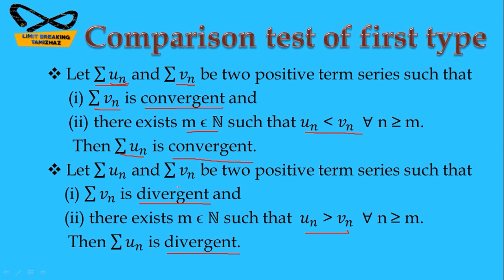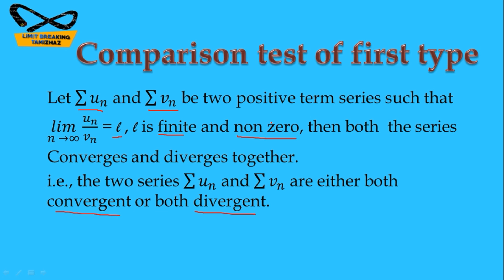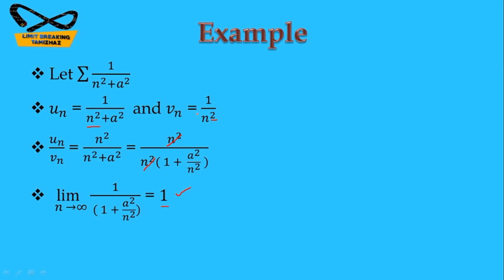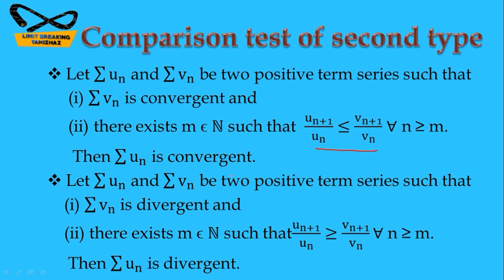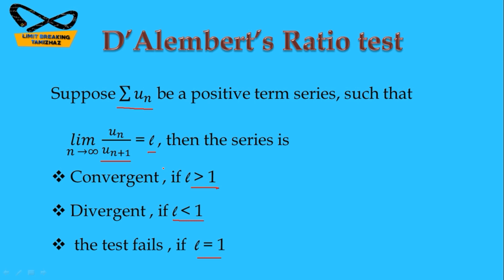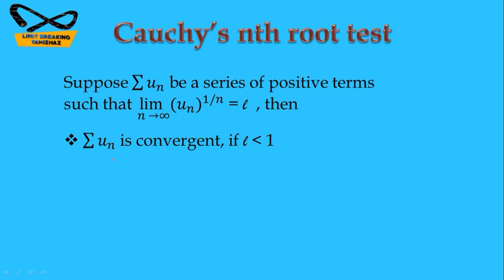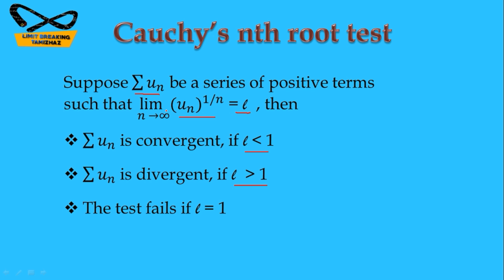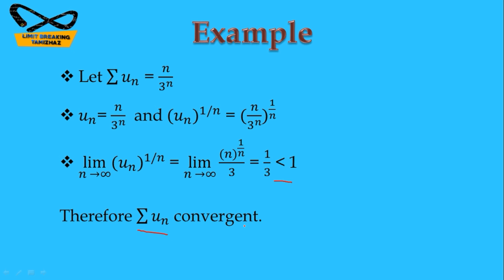Tests for convergence and divergence of infinite series| Limit breaking tamizhaz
Tutor : T.RASIKA

Subject : Sequence and series

Topic : Tests for convergence & divergence of infinite series

Contents:
Comparison test of first type
Comparison test of second type
D'Alembert's ratio test
Cauchy's nth root test

In this video we have discussed about some important tests for convergence and divergence of infinite series for competitive exams like CSIR NET, SET, TRB Polytechnic, PG TRB preparation.